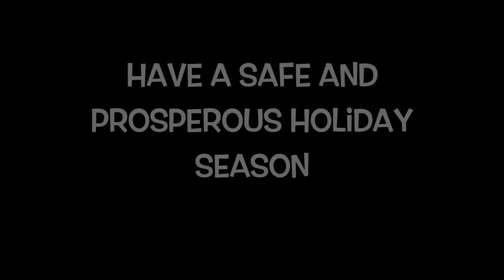Happy Holidays from PDCCC 2014